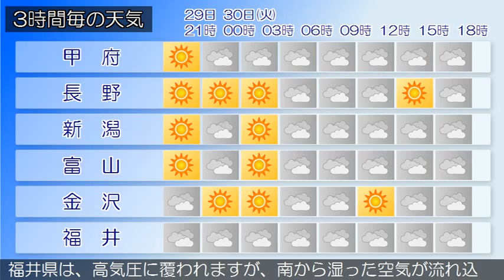2015/06/29 甲信北陸地方の天気予報 夕